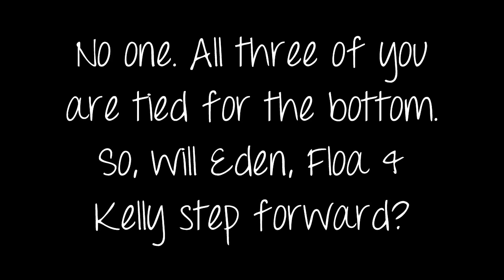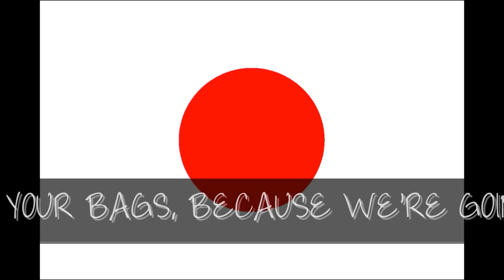TDIGir's Next Top Model || [Episode 5.2] "Ghetto Fabulous"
Sorry if you can't read the viewer comments in panel. ^____^
I just wanted to try something REALLY different this episode so I hope you enjoy.c: